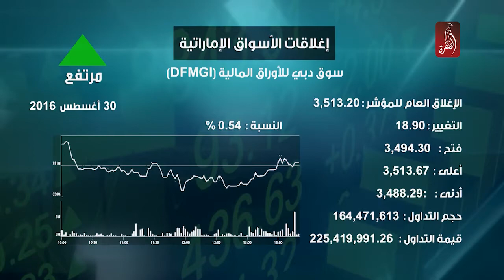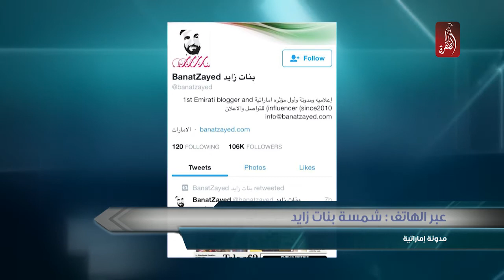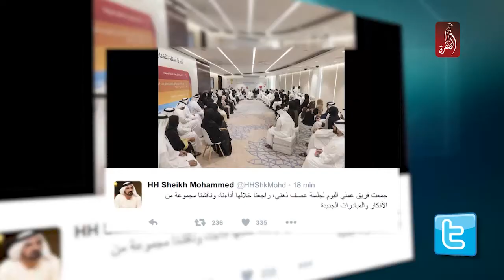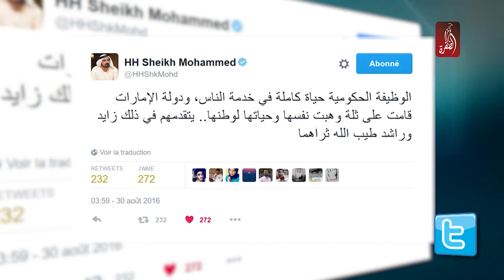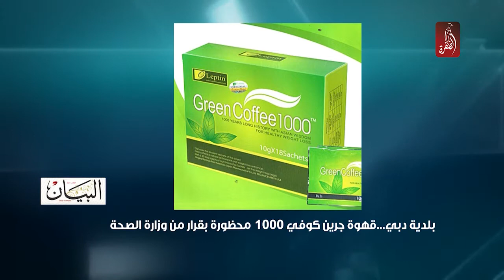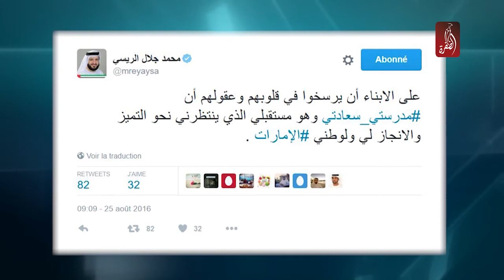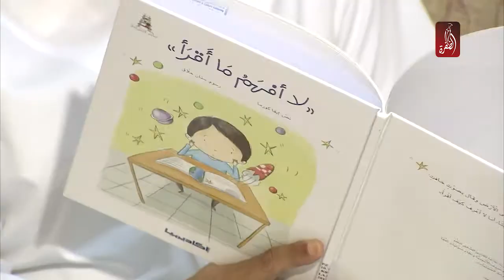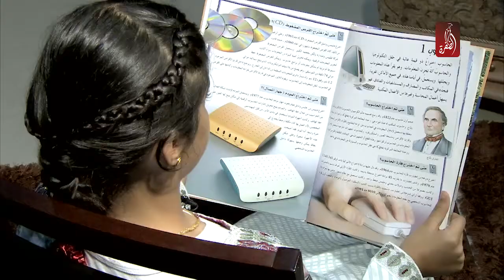مساء الامارات 30-08-2016 - قناة الظفرة